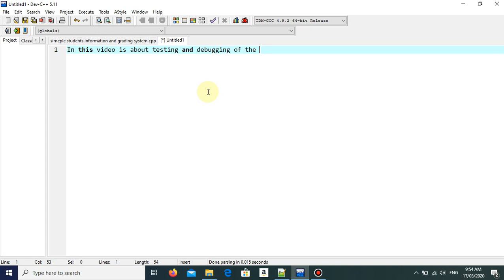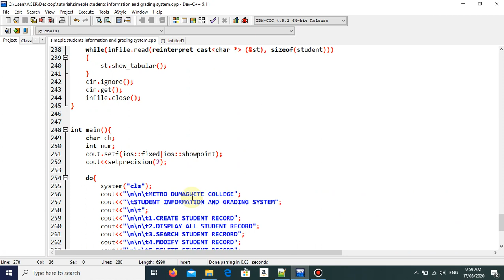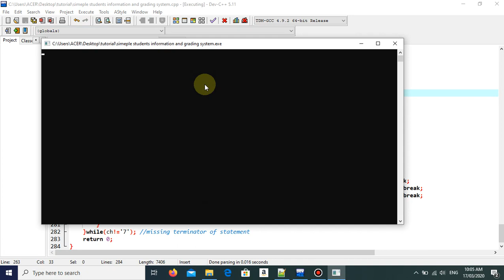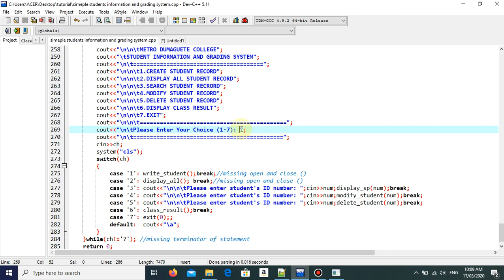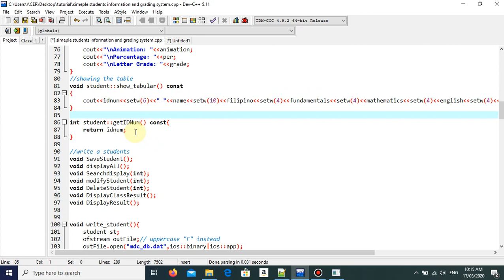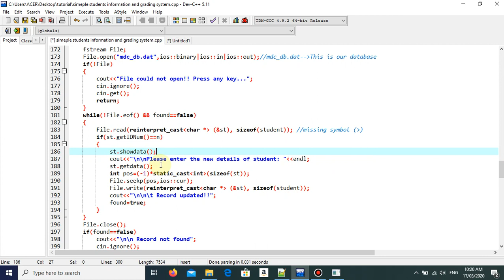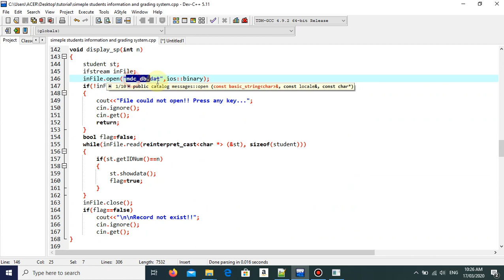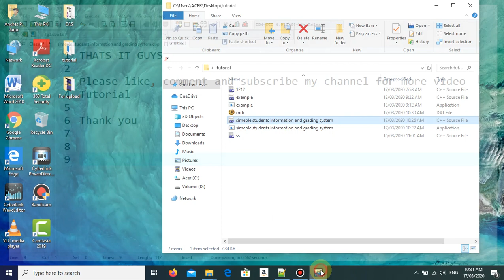C++ Tutorial Student information and Grading System (Part #12)